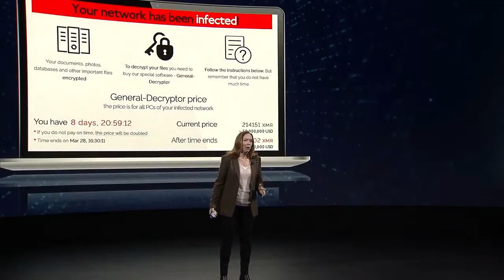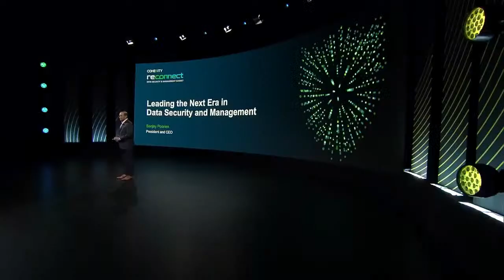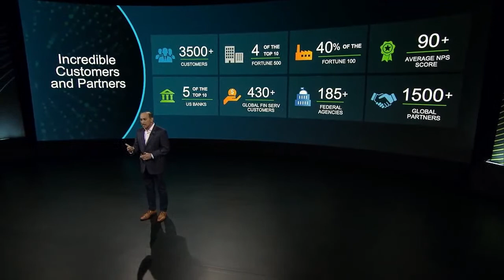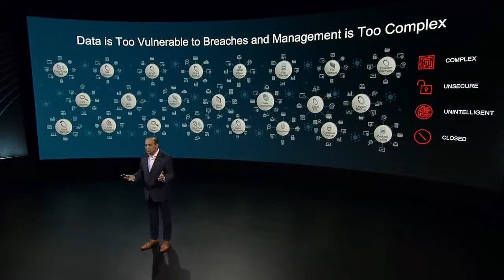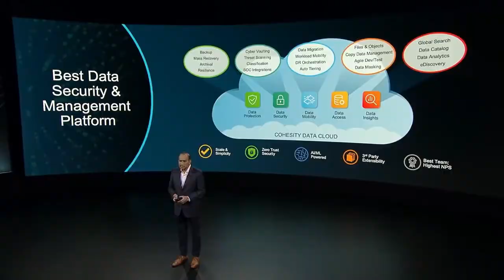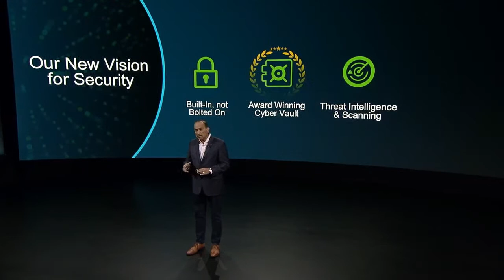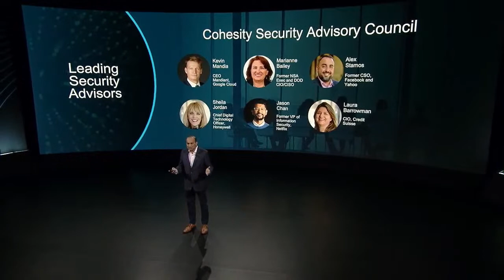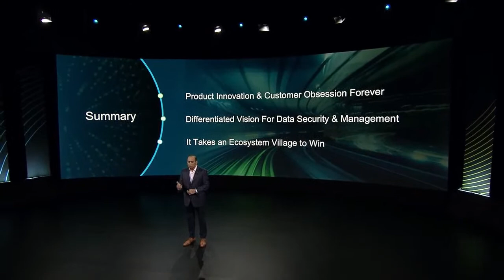Cohesity ReConnect: Data Security and Management Summit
We’re LIVE! Join us to learn about the latest cybersecurity trends from leading industry experts and how to put the theory into practice in real-life scenarios.